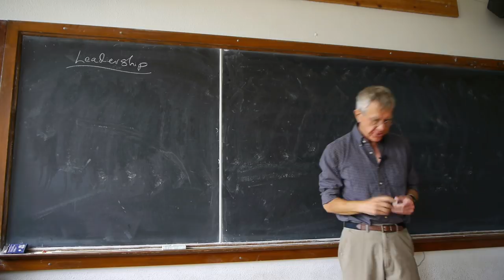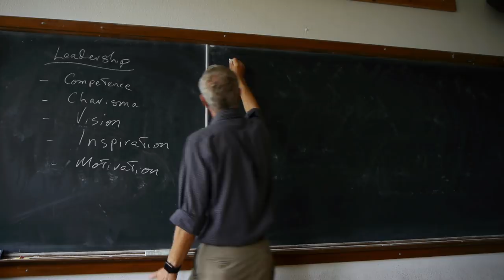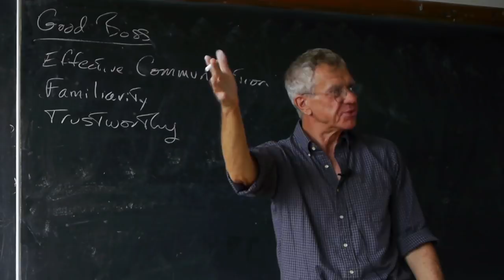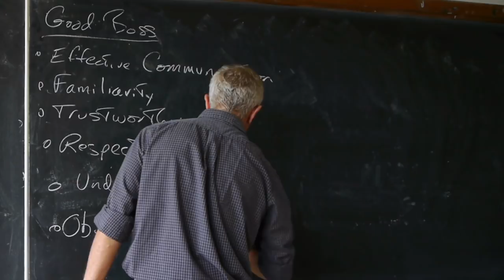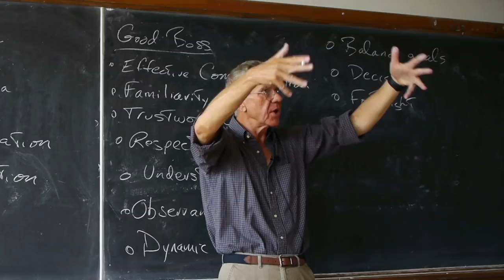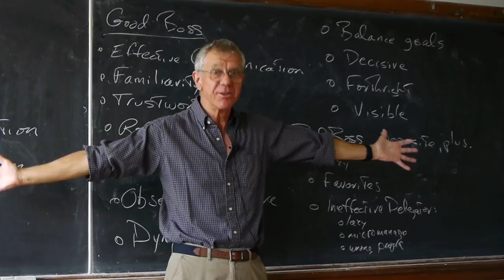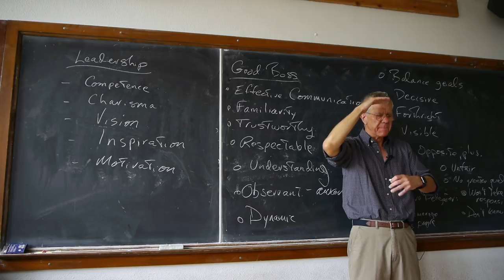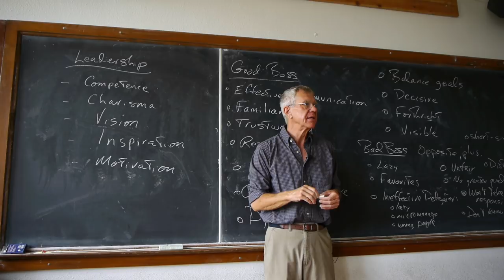Leadership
Organizational Ethics, 41